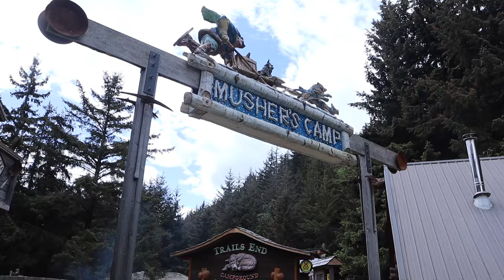Alaska Cruise 2023 Norwegian Encore Day 4 Skagway Musher's Camp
Alaska Cruise 2023 Day 4 Skagway, AK on the Norwegian Encore. We didn't have an itinerary for this port since everything was sold out. We wanted to do the Mushers camp and go sledding with the dogs but everything was booked.  We decided to just go out and check out the town. Fortunately for us the booking systems were down and there were a lot of cancelations so we were able to get a last minute slot in the tour. Check out the video to see the awesome experience.